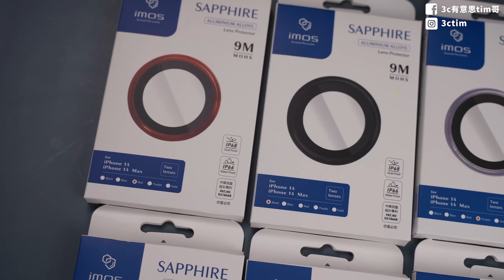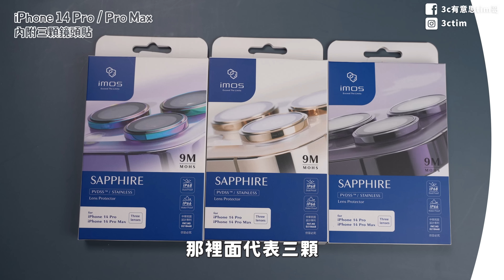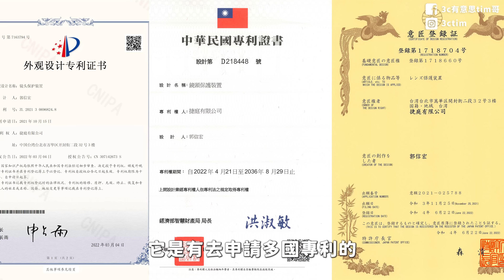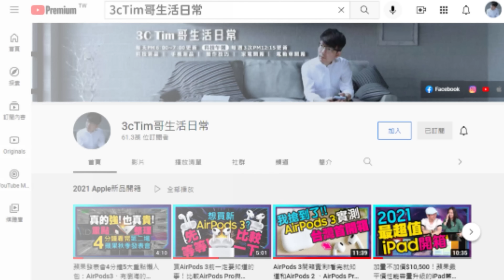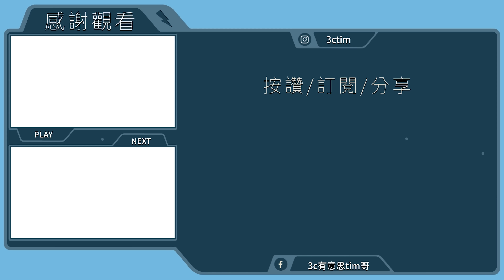iPhone 14 Pro鏡頭破了？！買鏡頭貼真的必要！ft.廖阿輝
iPhone14要不要貼鏡頭貼？一般平價鏡頭貼跟imos藍寶石iPhone鏡頭貼差在哪？鏡頭貼會不會影響拍照畫質？實測給你們看. iPhone鏡頭貼推薦
iPhone14系列imos鏡頭貼 Tim哥嚴選都有喔
加入我的Line@生活圈⬇︎